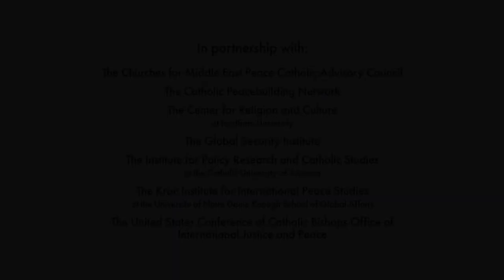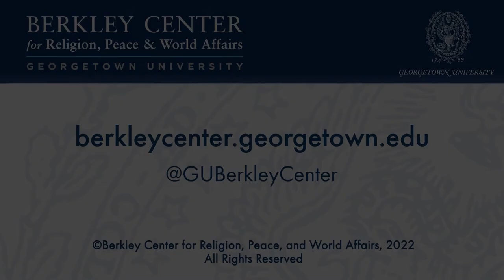Carrying Forward Drew Christiansen’s Legacy: Interreligious Peacebuilding: The Middle East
November 15, 2022 | When Berkley Center and Georgetown colleague Rev. Drew Christiansen, S.J., passed away in April 2022, he left behind a significant legacy applying the rich tradition of Catholic social teaching to issues of peacebuilding, just war, nuclear disarmament, and environmental justice. This two-day conference will gather influential scholars and practitioners—many of whom worked for decades with Fr. Christiansen—who will honor his contributions and explore current and future challenges related to these topics. Panels will address interreligious peacebuilding, with a focus on the Middle East; just war, peacebuilding, and non-violence; current challenges in nuclear arms control and disarmament; and fostering environmental justice.